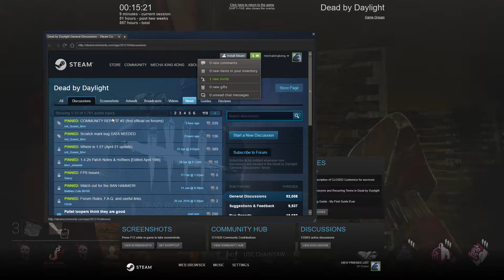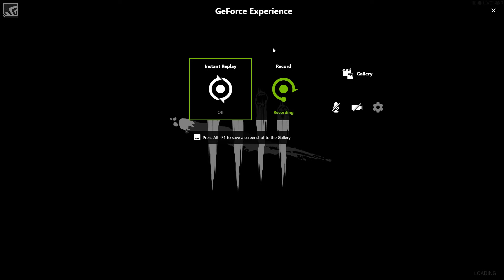2017-04-23 - Dead by Daylight - Part 684